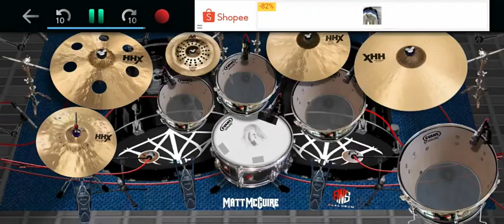Red Out From Under Real Drum Cover 🥁🤟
bantu subscribenya 👍